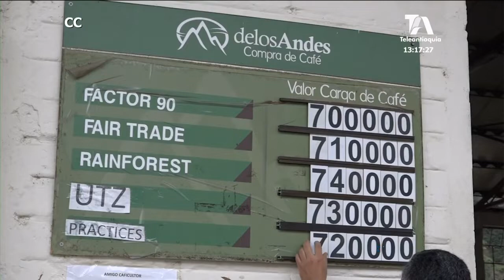Caficultores del suroeste buscan alternativas para mitigar la crisis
El panorama es desalentador para los caficultores del suroeste: en un 60% verán disminuida la producción del café en la zona.

Factores como el bajo precio hacen que estos busquen alternativas para mitigar la crisis.